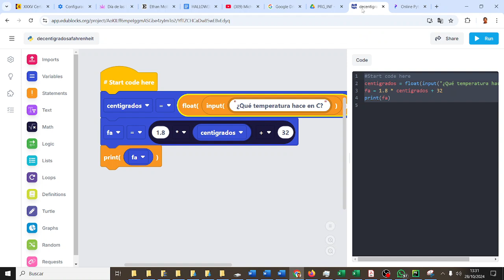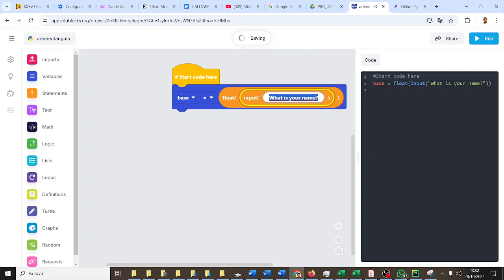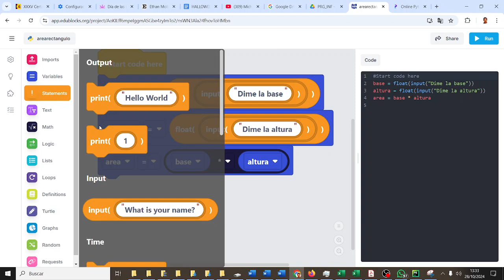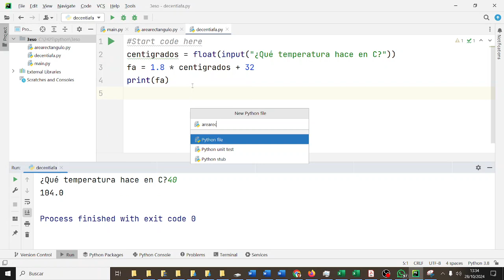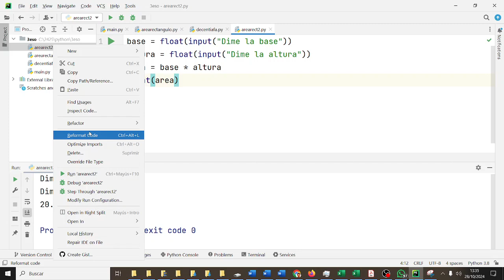Área de un rectángulo Pycharm Python TIC3ESOAG X-MEN IES Monterroso